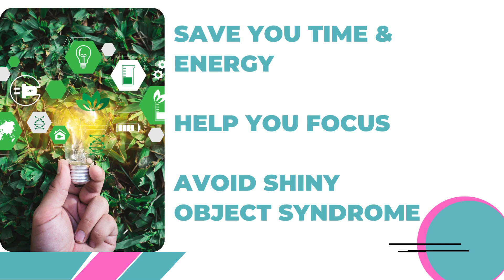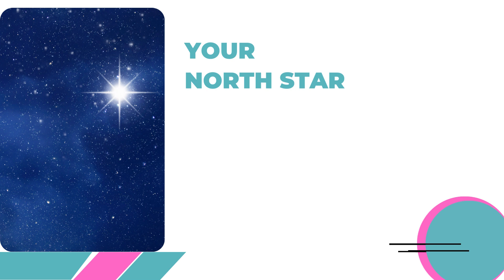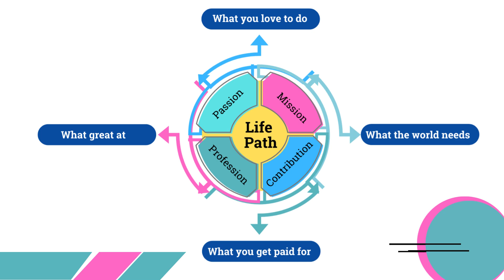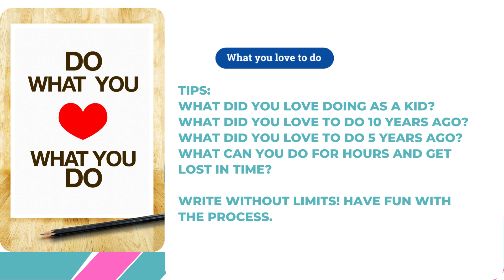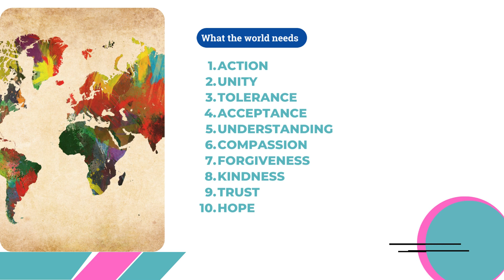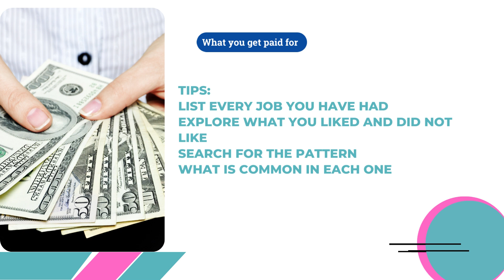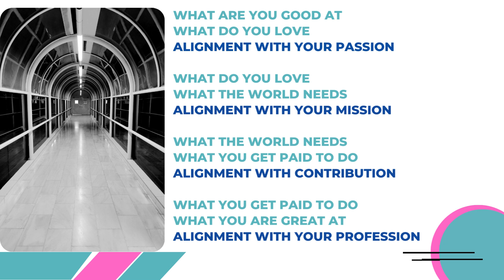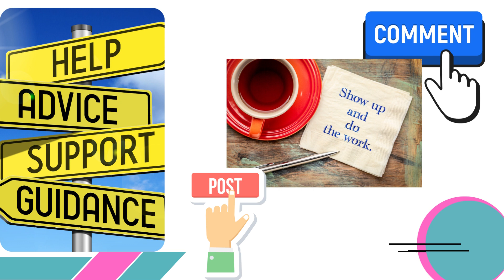Life Path Purpose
We're going to go deep into self exploration so that you can gain some very deep insights that will help you in uncovering your life path, which is the cornerstone of selecting your course or coaching topics, and it's going to help you to determine your business direction.